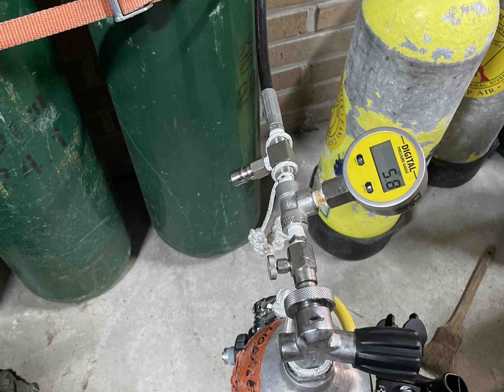8월 동해바다 고성 테크니컬다이빙교육 천학정다이브리조트 템플 & 천궁 40~45m 포인트 바텀수온 15도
40-45m 감압다이빙 교육

신준섭 강사

찬학정다이브리조트

시야 약 15m 수온 바텀 15도

평일다이빙의 여유로움